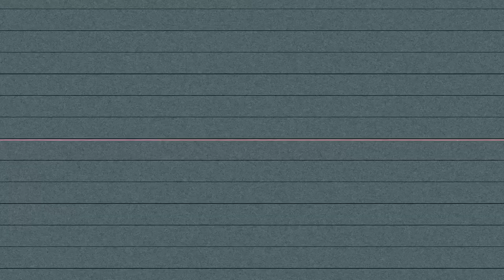JUNGLEBOI KUSH - MADMAX (Shot By Dexta Dave)